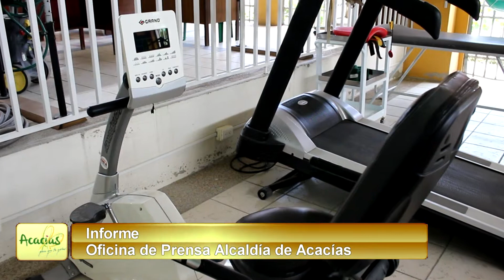Se abren inscripciones para Enseñando A Vivir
El convenio para el funcionamiento del Centro Enseñando a Vivir, ya se encuentra trabajando. Las personas en condición de discapacidad pueden inscribirse para hacer parte del programa.